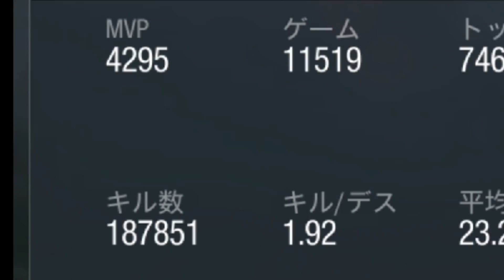【CODモバイル】元世界ランカーによるリスキルの極意！！キルレ爆上がりで猛者になるなら絶対に習得せよ！〈KAMEさん〉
【自己紹介】
高校生/趣味:YouTube:野球:ゲーム

～ゲーム設定～
端末/iPadpro11インチ　4本指　視野角MAX

感度６０:１０９:１１２

好きな武器
コルダイト;AKS;